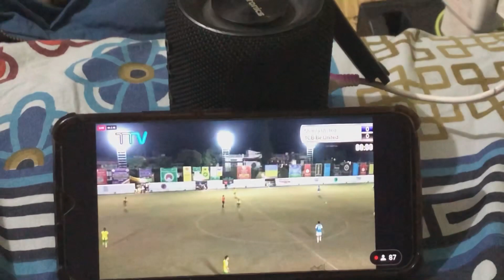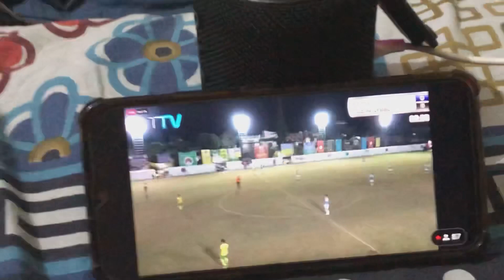MY NIGHT ROUTINE 🌸 || GCM FINAL DAY || LETS COOK WITH ME || LUCY FOR A DAY || TIBETANVLOGGER